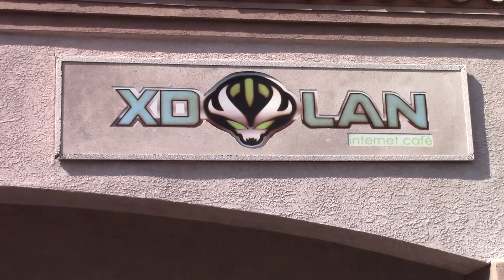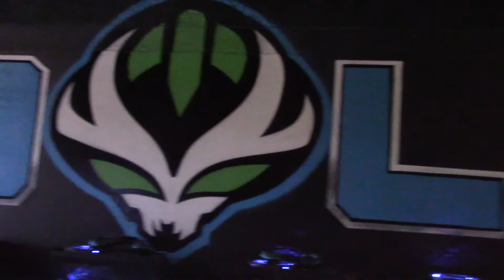XD Lan Package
XD Lan package for El Paisano